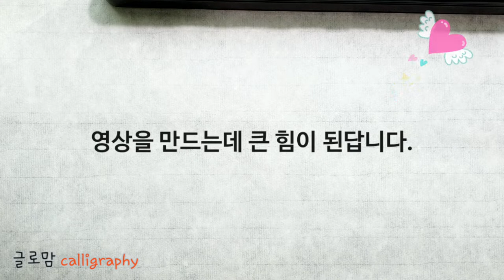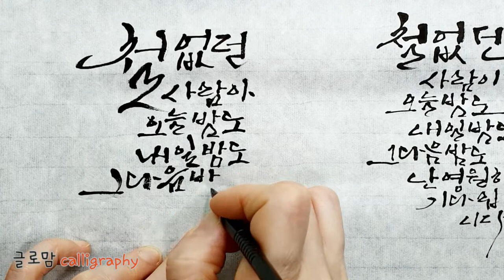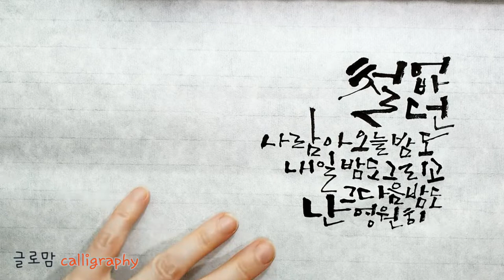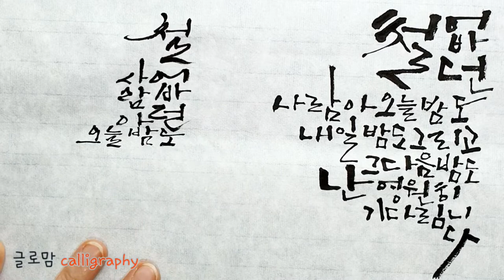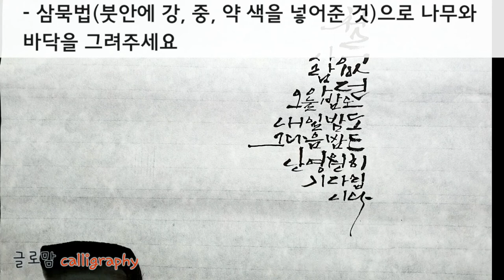Ep 75.기다림이 삶의 아름다움으로 남기를 ... 캘리그라피(calligraphy)와 나무(tree) 그림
+. 안녕하세요? 글로맘입니다.
요즘은 정말이지 안녕이란 단어가 더욱 더 절실히 느껴집니다. 여러분 모두 안녕하실 수 있도록 조심하시고, 안녕하시기 바랍니다. * 안녕(安寧) : 아무 탈 없이 편안함(국립국어원)

여러분은 무언가를 기다려 본적 있으신가요?
경험해보신 분들은 아시겠지만, 기약이 없는 상태에서 누군가를 기다리는 것만큼 힘든 일은 없을 것이라 생각됩니다. 이것은 사람만이 아닌 상황도 마찬가지일 거라 생각됩니다. 하지만 돌이켜 생각해보면, 기다리는 그 순간순간은 힘들었지만, 기다릴 것이 있다는 것이 행복이었고, 그 무엇에 대한 나의 열정과 노력이었다는 생각을 하면 기다림이 내 삶의 원천이  었다고 생각됩니다.
기다림이 있었기에 눈물을 흘릴 수 있었고, 기다림이 있었기에 웃음이 있었습니다. 기다림이 있었기에 사람이 소중한 줄 알았고, 기다림이 있었기에 행복이 있었습니다. 기다림이 있었기에 인내를 배울 수 있었고, 기다림이 있었기에 후회하며 반성할 줄 아는 삶을 배웠습니다.

오늘의 영상은 항상 그 자리에서 기다려주는 나무를 표현해보았고, 글은 조덕배님의 노래 ‘나의 옛날 이야기’중 마지막 부분을 캘리그라피로 작업해보았습니다. 여러분의 기다림의 여러분의 삶에 아름다움으로 남길 글로맘이 응원하겠습니다.

그럼 이번 한주 예방수칙과 행동요령을 잘 지키시고, 빨리 안녕한 생활을 할 수 있기를 기원합니다~